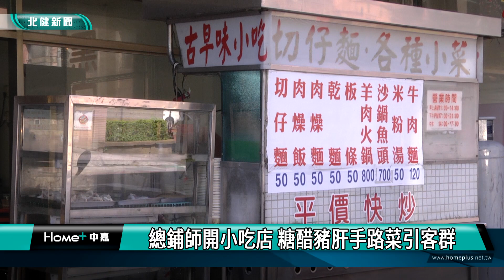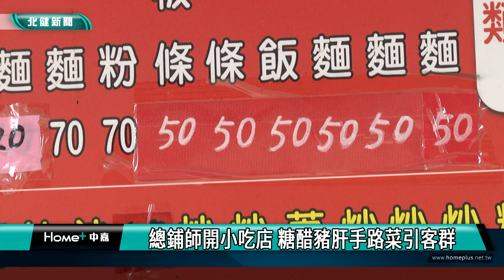桃園 美食|總鋪師開小吃店 糖醋豬肝手路菜引客群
桃園八德有家總鋪師開的小吃店隱藏手路菜美食

你有吃過糖醋豬肝或是西魯肉嗎?在八德國中附近有間小吃店，出身自總舖師的老闆，開店後把流水席上的古早好滋味，和傳承自父親的料理端上桌，開店21年來更只漲過兩次價，好手藝吸引一票死忠顧客，跟著鏡頭一塊來瞧瞧。